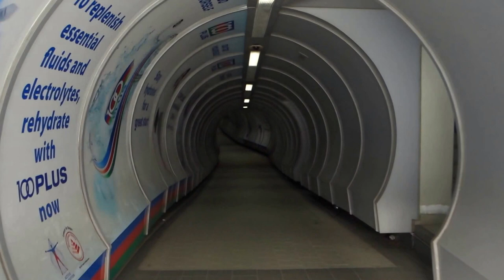Sony RX100 III Video Test Auto Mode From Bright to Dark Area @ a tunnel in Alexandra Road, Singapore